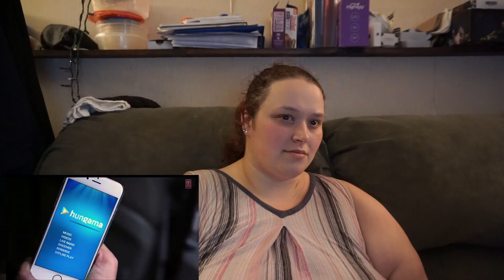Definitely a Love Story! Dheere Dheere Se Meri Zindagi Video Song Reaction